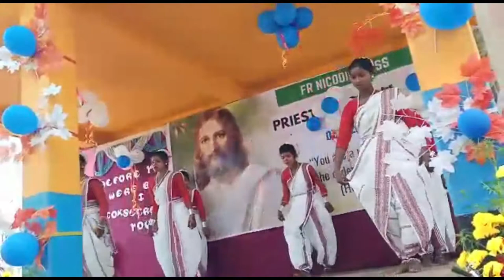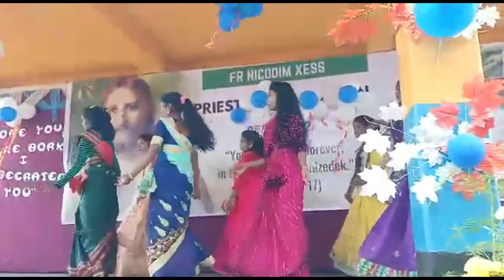Father Ordination Program||St. Francis De Sales Catholic Church || Bahalpur||5/2/2022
Father Ordination program of Fr. Nicodim Xess on 5/2/2022